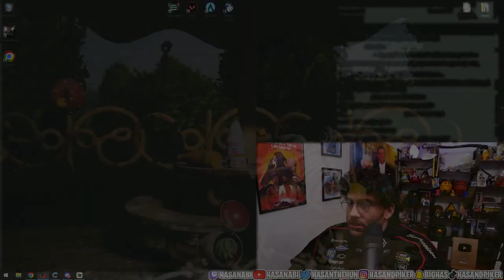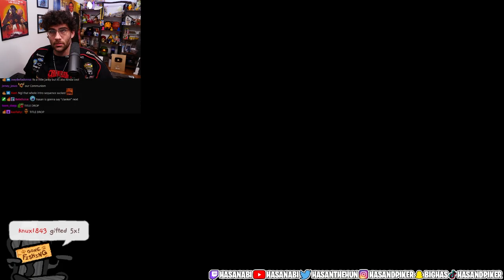I played Atomic Heart (SOVIET BIOSHOCK)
Atomic Heart is Soviet Russia but with a Bioshock approach. Hopefully it's not too cringe.